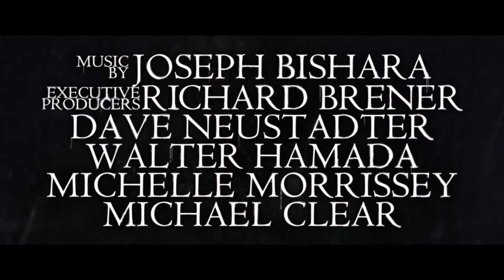The Curse of La Llorona (2019) Scary Horror Trailer